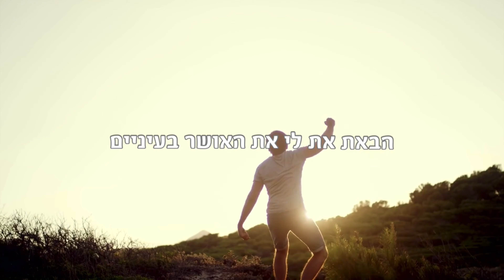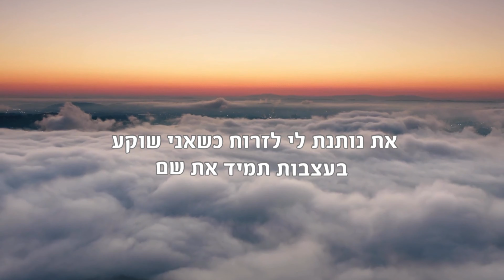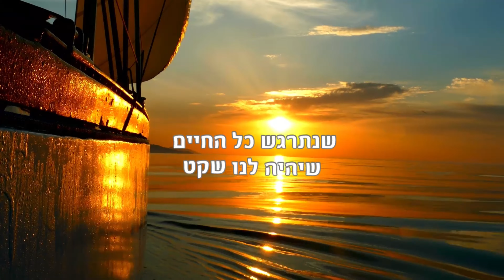ידידיה חממי - כוכבים | Yedidia Hamami - cochavim (קאבר)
מגיש בפניכם את שיר החופה שלי, את השיר שאיתו נכנסתי תחת החופה ביום הכי קדוש ומרגש שלי, שיר זה מוקדש לאישתי היקרה לי מכל ❤️

- - מילים - -

עכשיו הרגע לו חיכינו את רואה אמרתי לך שכל זה יתגשם כולם כאן מסביבנו מוחאים כפיים

אני מודה לו בכל בוקר מתנה שאלוקים שלח אותך אליי הבאת את לי את האושר בעיניים

את כל המשאלות שלי אני ביקשתי היום חלום שלי שרק תהיי מאושרת

גם אם יפלו הכוכבים אני שלך לעולמים דמעות זולגות אהובתי עלינו כמו גשם

חיכיתי לך כל השנים בלילות ובימים שנתרגש כל החיים שיהיה לנו שקט

את כתובה לי בשמיים מלאכים באים אלינו ואת בלבן תסתכלי לי בעיניים מקודשת

את נותנת לי לזרוח כשאני שוקע בעצבות תמיד את שם עוזרת לי לשמוח להרגיש כמו מלך

את כל המשאלות שלי אני ביקשתי היום חלום שלי שרק תהיי לי מאושרת

מילים ולחן: אליעד נחום, שילה בן סעדון
פלייבק: שרים קריוקי
הקלטות ומיקס: אבי ריימי
צילום תמונת עטיפה: Doron Refael Photography
עריכת תמונת עטיפה: arielos.co.il
עריכת קליפ וכתוביות: ידידיה חממי

מקומות: יער חולדה 📍

ביצוע במקור: שילה בן סעדון